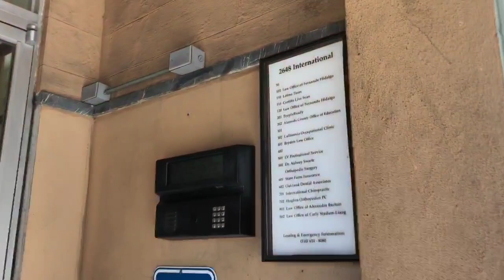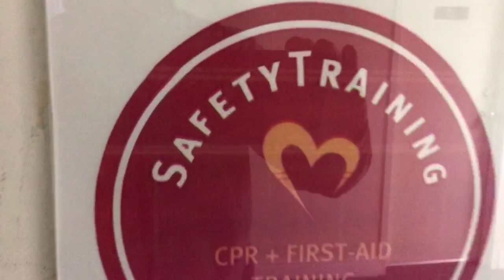CPR and BLS Certification Classes in Oakland, CA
View American Heart Association CPR, BLS, ACLS, PALS, and First-aid certification courses in Oakland, CA.

Empowering Oakland: American Heart Association CPR, BLS, ACLS, and First-Aid Classes

In the bustling city of Oakland, California, where every moment counts, being equipped with life-saving skills is paramount. The American Heart Association (AHA) offers a range of courses designed to empower individuals with the knowledge and techniques needed to respond effectively to medical emergencies. From Basic Life Support (BLS) to Advanced Cardiovascular Life Support (ACLS) and First-Aid training, these courses provide invaluable tools for both healthcare professionals and laypersons alike.

CPR and BLS Training:

Cardiopulmonary Resuscitation (CPR) is a fundamental skill that can make the critical difference between life and death during cardiac emergencies. The AHA CPR courses in Oakland cover adult, child, and infant CPR techniques, as well as instruction on how to use automated external defibrillators (AEDs). Basic Life Support (BLS) training, on the other hand, is tailored for healthcare providers, teaching advanced CPR techniques, airway management, and the use of ventilation devices.

In a city as vibrant and diverse as Oakland, where emergencies can happen anywhere, from the streets to workplaces and homes, having individuals trained in CPR and BLS can significantly improve survival rates and reduce the impact of cardiac events.

ACLS Certification:

For healthcare professionals seeking to enhance their skills in managing cardiac emergencies, Advanced Cardiovascular Life Support (ACLS) certification is essential. ACLS training goes beyond the basics of CPR and BLS, focusing on the systematic approach to assessing and treating patients experiencing cardiovascular emergencies, such as cardiac arrest, stroke, and acute coronary syndromes.

In Oakland's dynamic healthcare landscape, ACLS-certified professionals play a crucial role in delivering high-quality, timely care to patients in critical condition, ultimately improving outcomes and saving lives.

First-Aid Classes:

Beyond cardiac emergencies, being prepared to respond to a variety of medical situations is equally important. First-Aid training equips individuals with the skills to provide initial care for injuries, burns, choking, and other medical emergencies until professional medical help arrives. In a city known for its cultural diversity and vibrant communities, where accidents and injuries can occur unexpectedly, having a population trained in First-Aid can make a significant difference in reducing the severity of injuries and facilitating swift recovery.

Accessibility and Community Impact:

In Oakland, access to quality healthcare education is not just a matter of convenience but a necessity. The American Heart Association, through its network of certified training centers, ensures that CPR, BLS, ACLS, and First-Aid courses are readily available and accessible to individuals and organizations across the city. From community centers to healthcare facilities and corporate offices, these courses can be tailored to meet the specific needs and schedules of diverse groups.

Moreover, by empowering individuals with life-saving skills, AHA training programs contribute to building a stronger, more resilient community in Oakland. Whether it's a healthcare professional delivering critical care in a hospital setting or a bystander stepping in to assist during a medical emergency on the streets, the impact of these courses reverberates throughout the city, creating a safer and more prepared environment for all.

In conclusion, American Heart Association CPR, BLS, ACLS, and First-Aid classes in Oakland, California, serve as a cornerstone of the city's healthcare infrastructure, equipping individuals with the knowledge and confidence to respond effectively to medical emergencies. By investing in these life-saving skills, Oakland is not just preparing for emergencies but actively working towards a healthier, more resilient future for its residents.